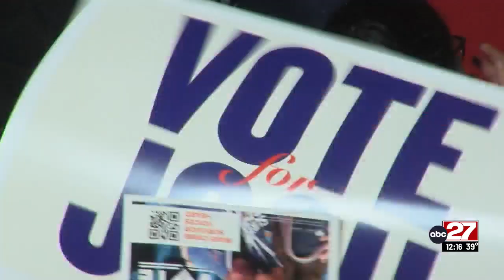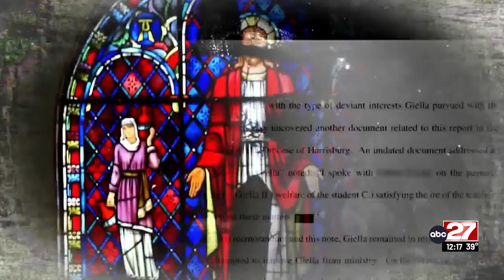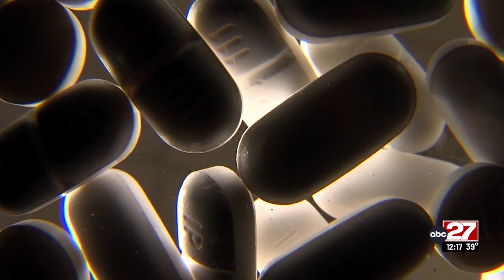Josh Shapiro sworn in as Pennsylvania’s 48th governor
Josh Shapiro was sworn in as Pennsylvania’s 48th governor on Tuesday, Jan. 17.